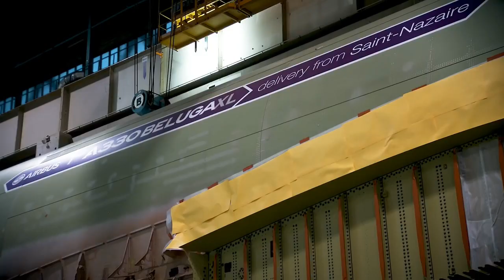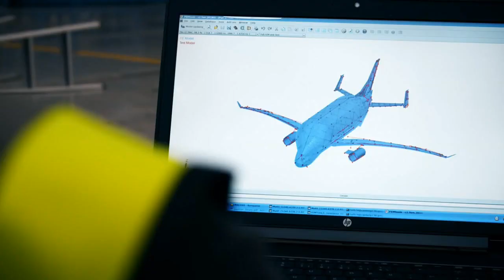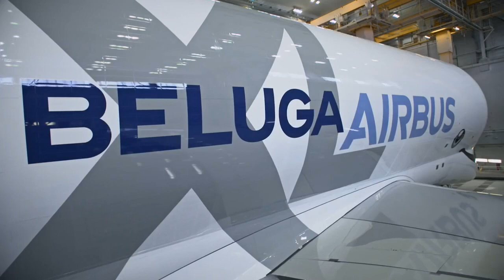Disco Modern Talking - Jet Airliner fly magic nostalgia remix